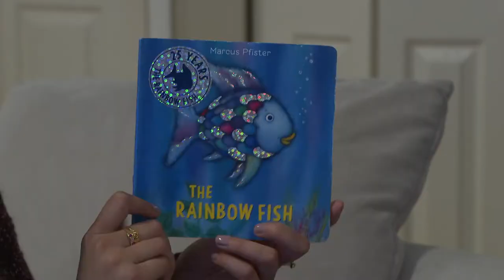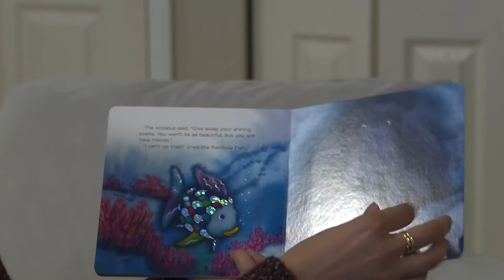Day 119 (10.02.20) Jasmine Bala Reads "Rainbow Fish"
CHEK TV News Multimedia Journalist Jasmine Bala Reads “Rainbow Fish”, Written And Illustrated By Marcus Pfister, Publisher - NordSud Verlag.